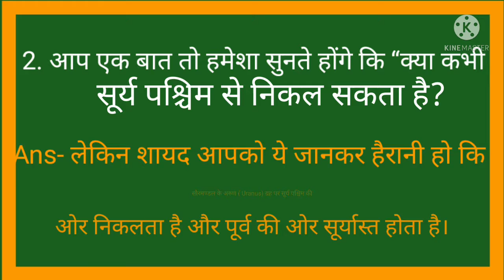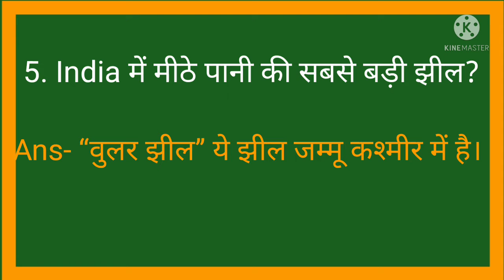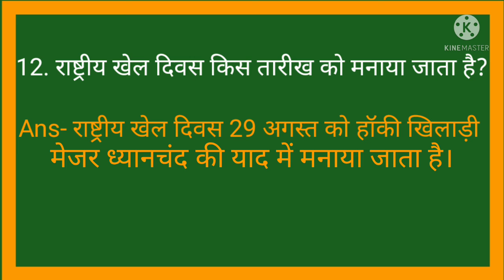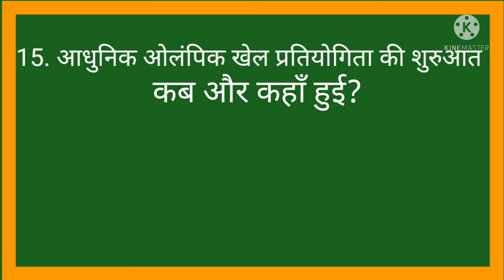TOP 15 UNKNOWN FACTS ABOUT WORLD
IF YOU HAVE ANY QUERIES AND SUGGESTIONS THE PLEASE WRITE IT DOWN IN COMMENT SECTION .
AND ALSO TELL ME ABOUT WHICH TOPIC YOU LIKE TO WATCH VIDEO'S .